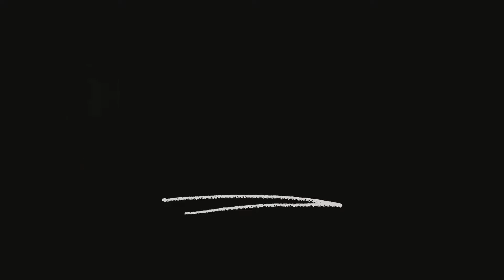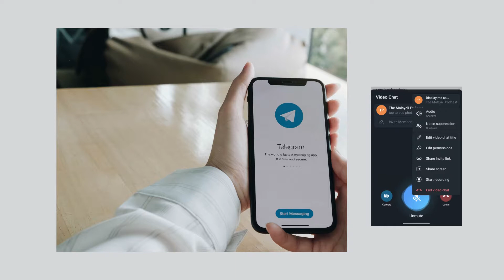Software & Equipment you need to start a podcast Malayalam | Microphone , Recording & Editing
The Malayali Podcast | Malayalam FM Radio | Podcast Malayalam
Our Malayalam Podcast channel aims to connect the life of Malayali's around the world. Being a global Malayalam podcast channel from Kerala, we would like to develop a wide range of Malayalam audio contents, such as relationships, lifestyle advice, technology, life stories &amp; Chill vibes. We are trying our best to bring a value-added episodes.